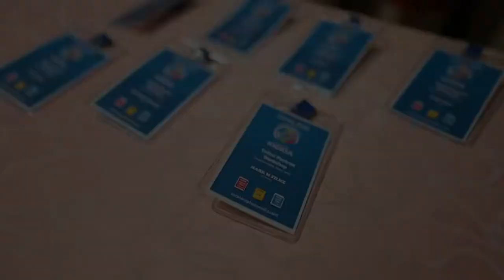TRIBAL ART PORTRAIT WORKSHOP By Cesar Rocky Parroco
Nikon Z30 & Z7ii
Lenses used: 24-70 F4S | 50mm 1.8S
Shot | Video Edit: markmfilmz
Some bts clips by: @Dexter Fernandez

Organized by: @kioxiaexcelens5004
Make-up by: Ivy Quep Peralta

Special thanks to @NikonMEA  @Jonie Jonie